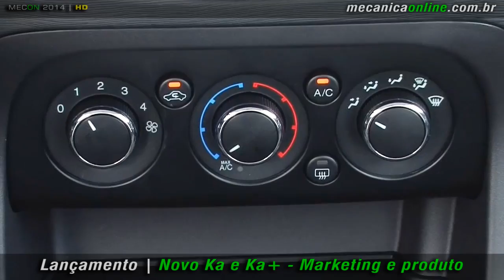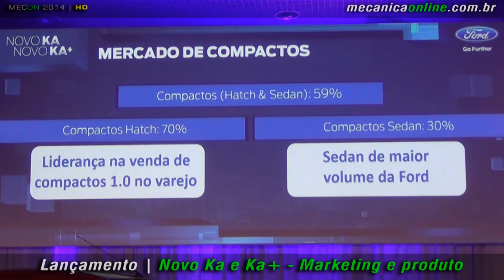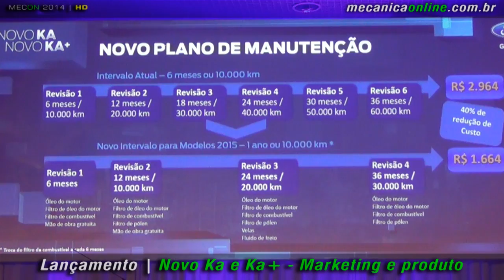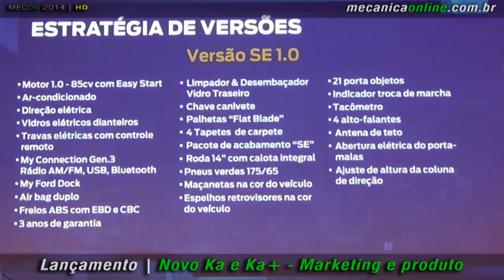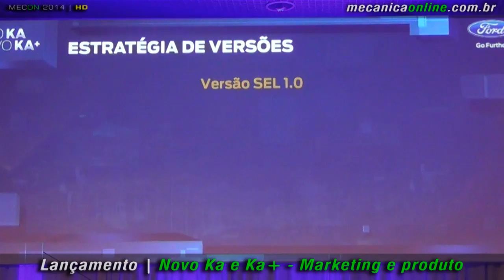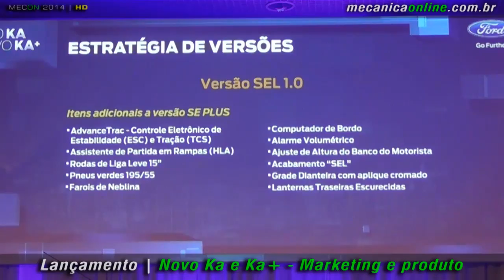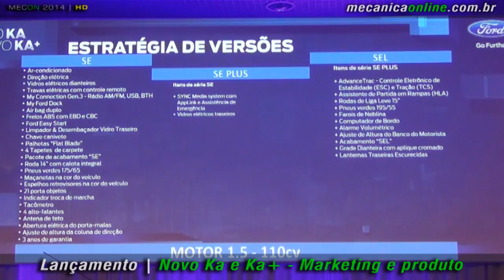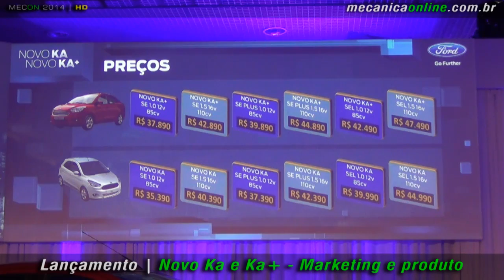Novo Ka e Ka+ - Marketing, preços e versões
Conversamos com Oswaldo Ramos, gerente de marketing da Ford que revela os detalhes do mais novo produto da marca, tanto na versão hatch, quanto na sedã. Entenda as versões e a estratégia de preços que a Ford oferece para conquistar seus consumidores.